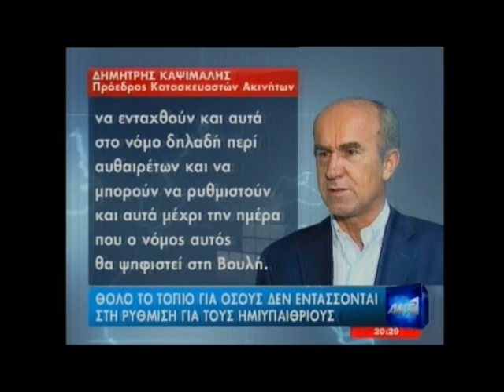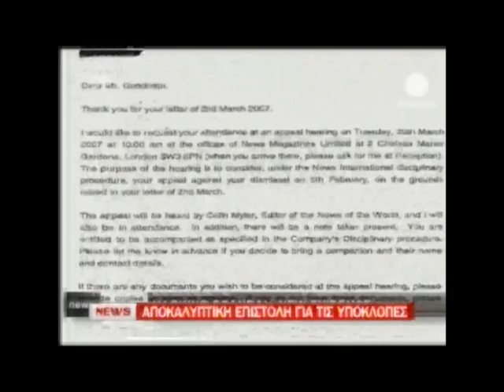NewsIt.gr: Τα καλύτερα των κεντρικών δελτίων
Αποσπάσματα από τα κεντρικά δελτία 17 Αυγόυστου 2011